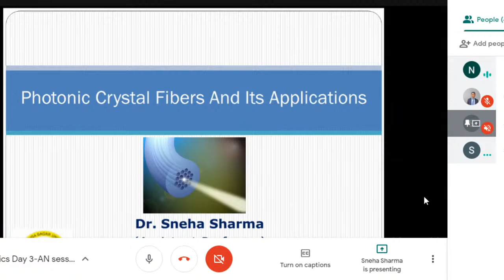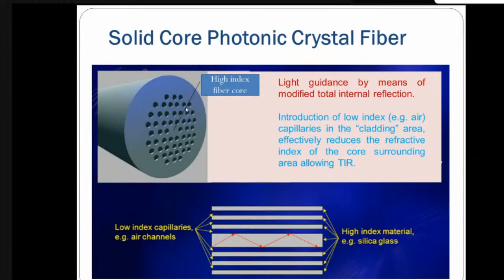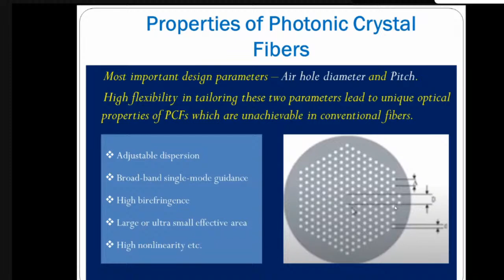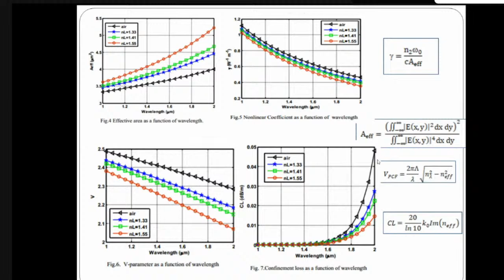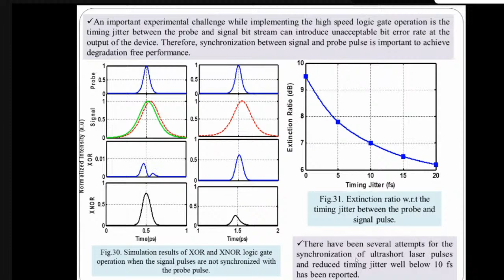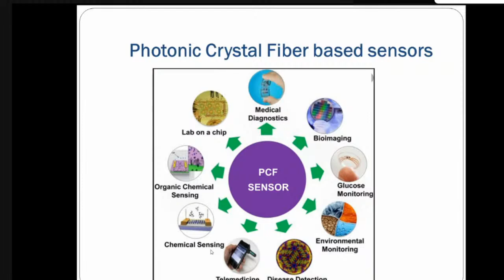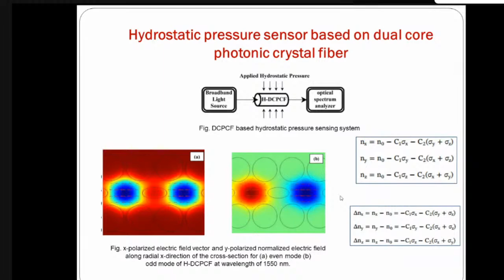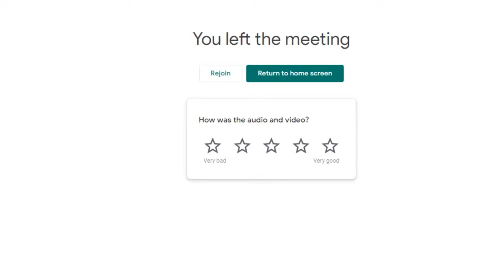FDP_Photonics Day-3 AN session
Session by: Dr.Sneha Sharma, SoE,DSU